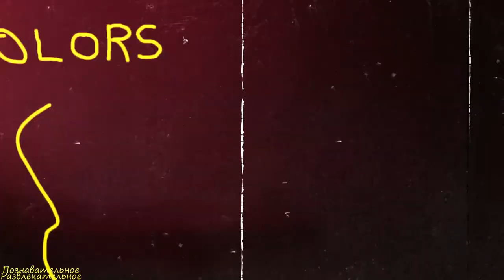Фильм "Девчата",как создавался и где снимался фильм?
Таймлайн:
00:00 - Введение
00:41 - Сценарий будущего фильма
01:27 - Актерский состав
02:25 - Вражда главных героев
03:02 - Как все начиналось,места съемок,как снимали
06:02 - Премьера фильма
06:51 - Воспоминания о съемках фильма
07:34 - Заключение